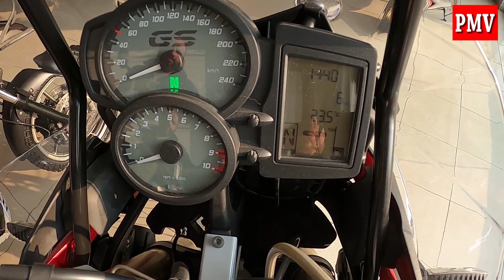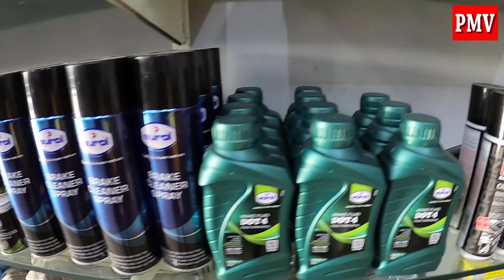BMW ADVENTURE & SUPER SPORTS BIKES AT BASHI MOTOR SPORTS LAHORE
Bmw & Sports Bikes at Bashi Motor Sports Lahore.
Video shot on : Go Pro Hero-8
B.G Music : Youtube Music Library